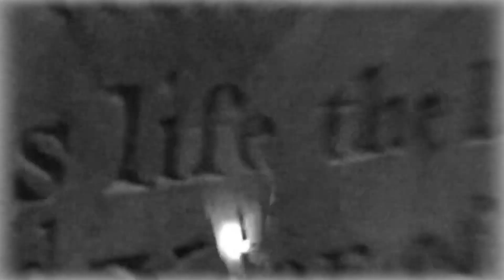Sifting - Ghost Of A Lie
SIFTING are a progressive rock metal band based in Los Angeles, CA who are strongly influenced by modern active rock. Sifting was founded in 2010 by front man Eduardo ‘Edu’ Gil while originally living in Caracas, Venezuela. After suffering the loss of his mother and grandmother in a tragic plane crash, Edu began writing original material to cope with the loss of his family. He gathered some friends from the local music scene and entered the studio to record their debut album. The band quickly gained popularity throughout Venezuela and when Bullet for My Valentine was seeking support on their Latin American Tour in 2011, Sifting was the obvious choice. In 2012, the band completed a series of tours around the country, and finally released the album All the Hated in late 2013. Shortly thereafter, the band toured with Zapato 3, one of Venezuela’s most popular classic rock bands. Around the same time, their single “All The Hated” was chosen for the insanely popular Rock Band videogame. It was at this time after the success of their debut album, that Edu and his band received a significant influx of fans from the United States. They quickly realized that if they wanted to get the band recognized on a worldwide stage, they would need to relocate to the United States of America.